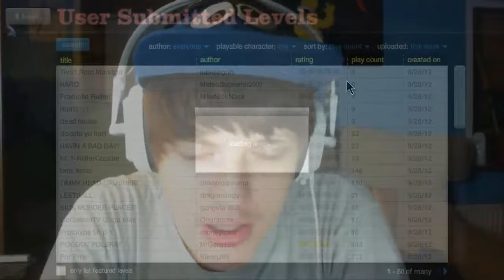NEW ADVENTURES! - Happy Wheels - Episode 1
My episode with the introduction of the new character got a lot of views, response and likes(but also dislikes), so I thought I would give it a try, and start some Happy Wheels episodes!

Tell me what you think, and if something should be changed about these episodes! :)